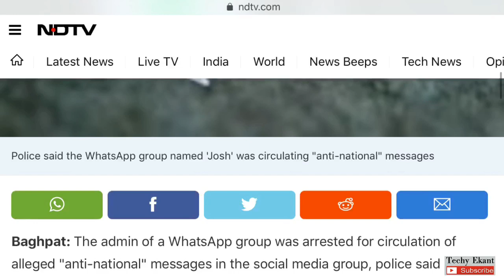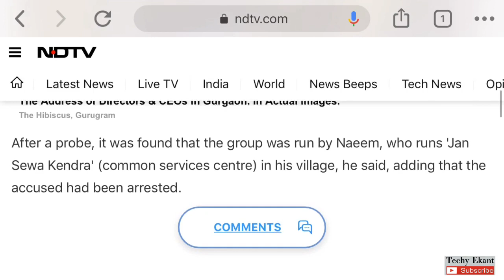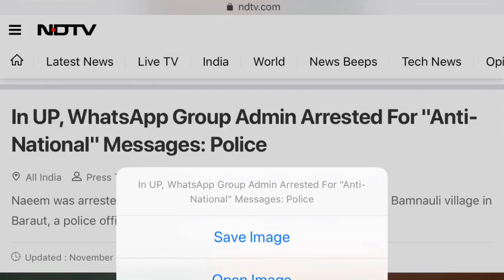WhatsApp Group Admin Arrested By UP Police ,देखिए पूरा सच !🔥